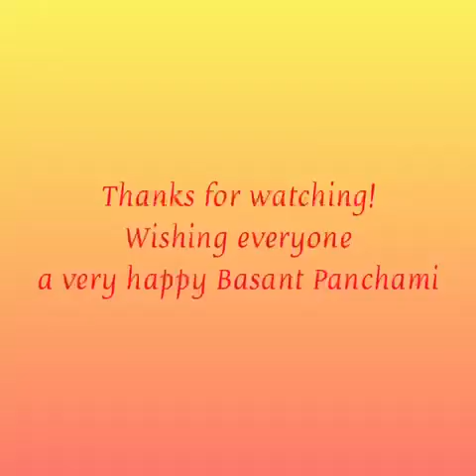Basant Panchami || Pre Primary || DPS Kalyanpur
"Let's worship Goddess Saraswati to attain enlightenment through knowledge and rid ourselves from ignorance.”
To celebrate this festival, students of DPS Kalyanpur- Pre primary organised a special assembly for our young members of pre primary.
Wishing you all a very Happy Basant Panchami!